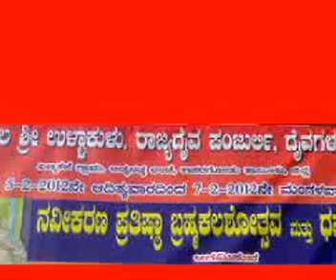Muliyala /Rajan Deiva Panjurli/ Muliyala Adyanadka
Muliyala Panjurli Bootha Adyanadka 10 year old